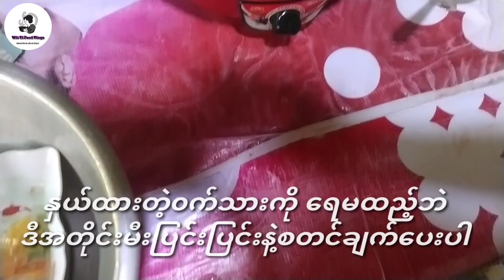ဝက်သားဆီပြန်ချက် (ဟင်းချက်နည်းများ 2021)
ဟင်းချက်နည်းများကို အမြဲတမ်းကြည့်ချင်ရင် You Tube မှာ Subscribeလုပ်ထားဖို့မမေ့နဲ့နော်